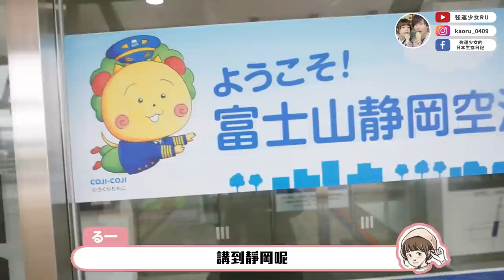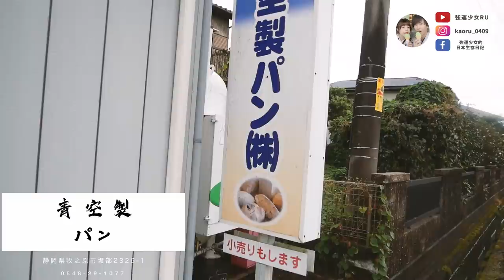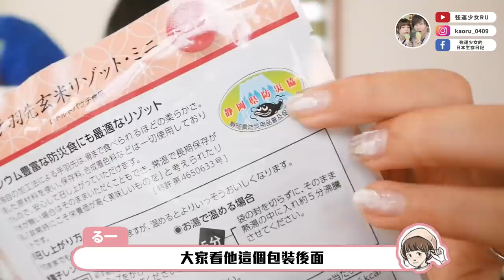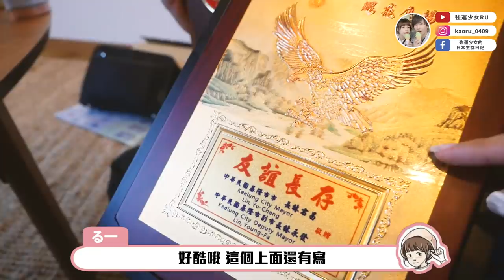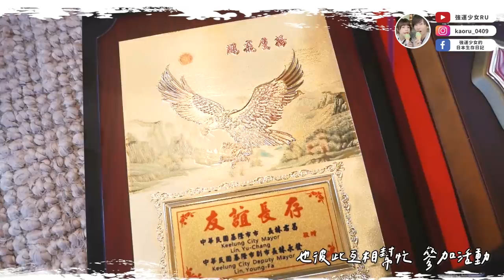保存期限長達5年的麵包？😱日本防災食品的製作秘訣是什麼？【靜岡縣防災採訪VLOG.1】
謝謝靜岡縣的邀請
讓我有榮幸將靜岡的防災內容透過影片傳遞給大家。

第一支影片是自助篇，
去了工廠也試吃了防災食品，沒有添加防腐劑卻可以存放5年真的很特別！
最後參觀了岩田教授的住宅，第一次有這樣的機會很驚喜也學到很多
讓我現在準備新家佈置時也會考慮防災，是很好的刺激阿～

有需要聯繫任何單位請聯繫至以下資訊
靜岡縣台灣駐在員事務所